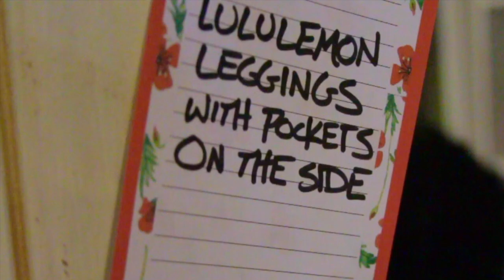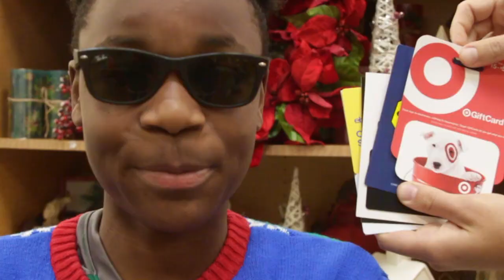The Moldrup Christmas List - 2018 Christmas Card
Find out what the Moldrups are asking Santa for this year. Merry Christmas!!